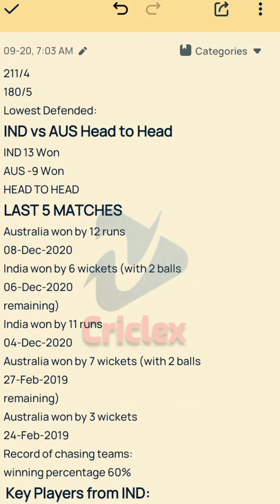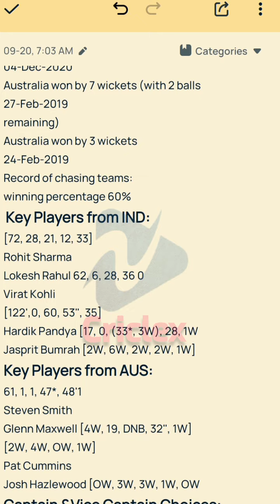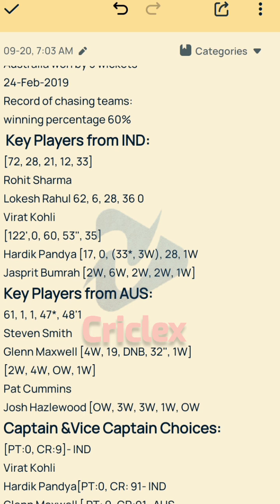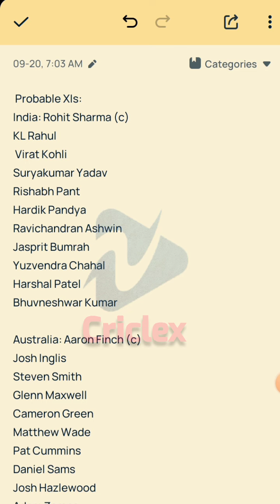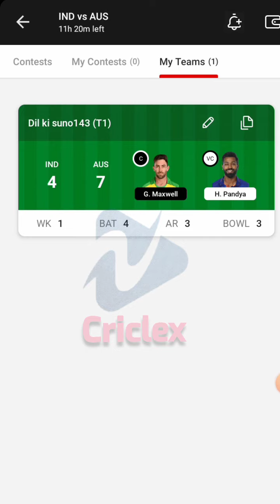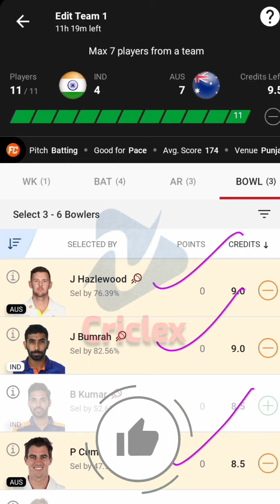IND vs AUS DREAM11 || AUS Vs IND Dream11Prediction || IND VS AUS 1ST T20I 2022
IND vs AUS DREAM11 || AUS Vs IND Dream11
Prediction || IND VS AUS 1ST T20I 2022

Referrel code PREMR851ST
My fab11
Referrel code HEEHGE55
Vision11

Your Query:-
IND VS AUS LAST MATCH PERFORMANCE
AUS VS IND POSSIBLE PLAYING11
IND VS AUS T201 MATCH PREDICTION
INDIA VS AUSTRALIA T201 MATCH
AUS VS IND T201 MATCH PREDICTION
IND VS AUS 20TH SEPTEMBER
AUS VS IND T201 TEAM
IND vs AUS FANTASY TEAM
AUS VS IND T201 MATCH
IND Vs AUS T201 TEAM
AUS VS IND PLAYING11 PREDICTION
IND Vs AUS POSSIBLE11 FOR T201 MATCH
ind vs aus dream11 prediction in tamil
ind vs aus dream11 prediction gl team
ind vs aus dream11 prediction stats
guruji
india vs aus hockey dream11
india vs australia women's dream11
prediction
hockey india vs australia dream11
prediction
india vs australia women's odi dream11
team